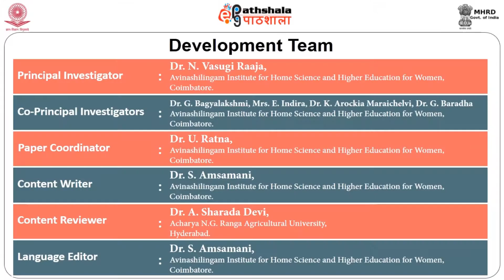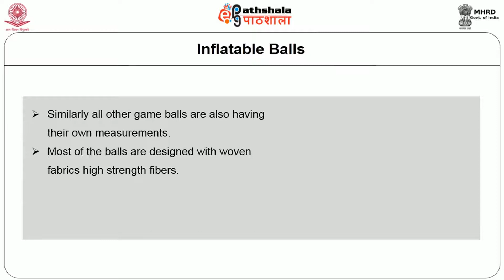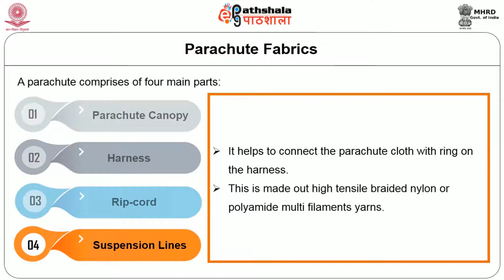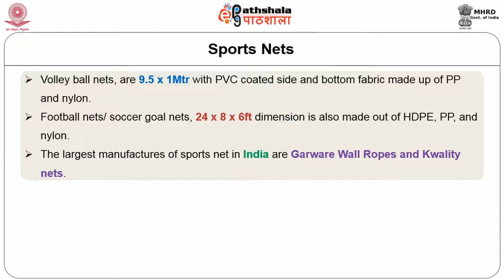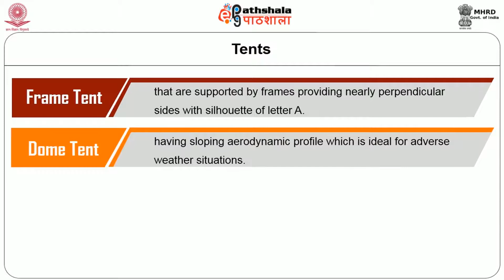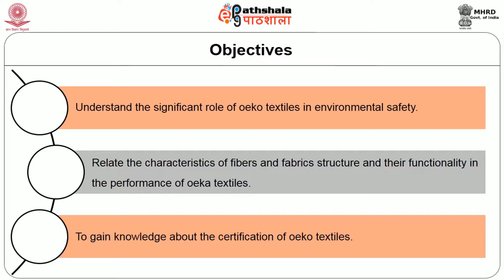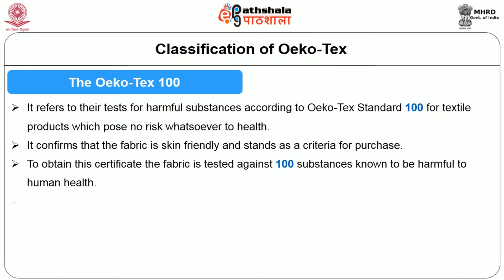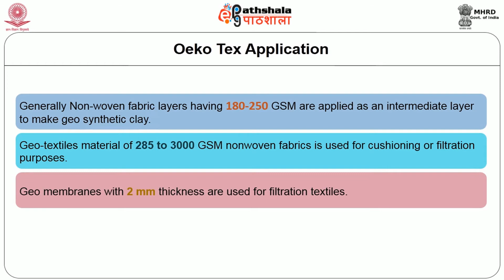Home Science P-08M-27.Sports and Oeko textiles